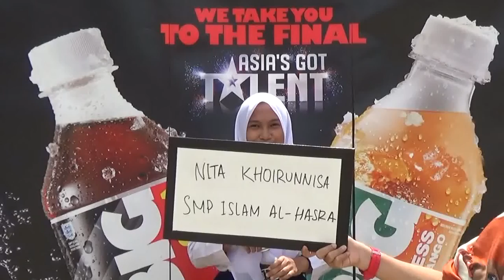Khoirunnisa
SMP AL Hasra